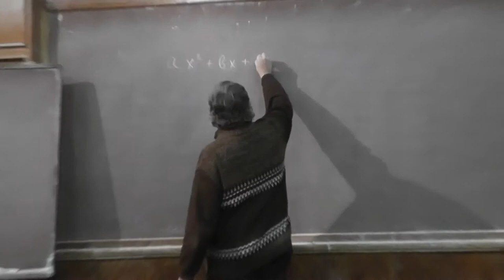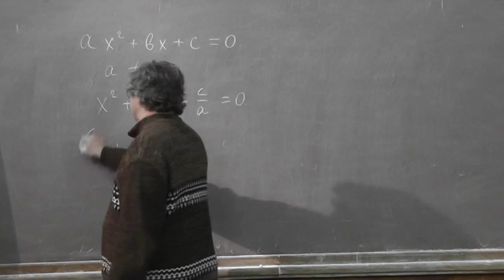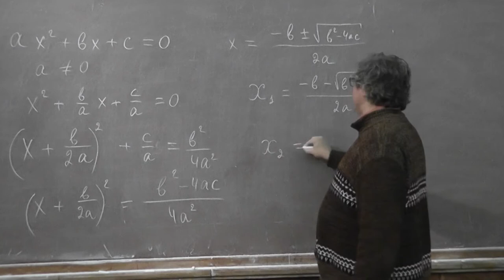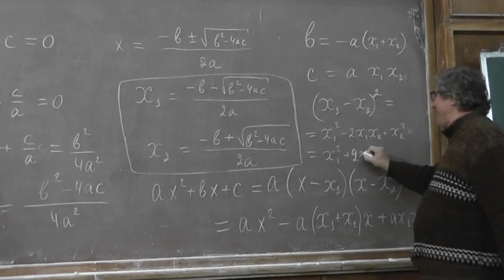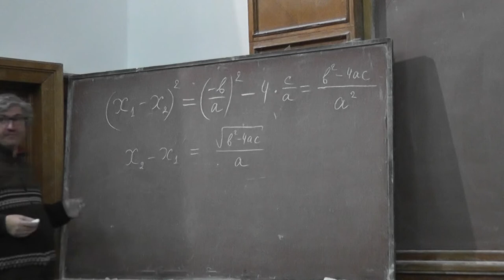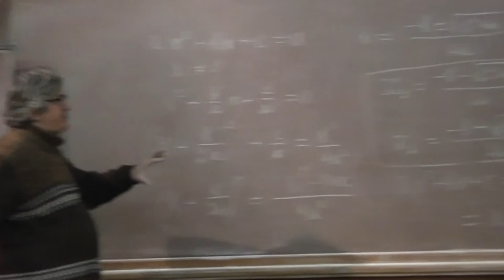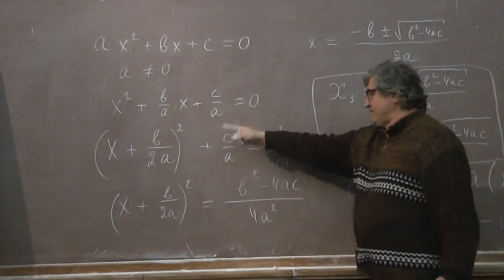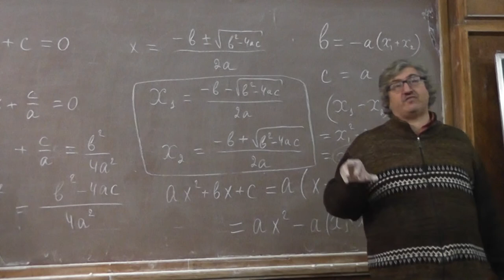1 Квадратные уравнения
Выделение полного квадрата и формула корней многочлена второй степени. Дискриминант. Александр Васильевич Спивак.